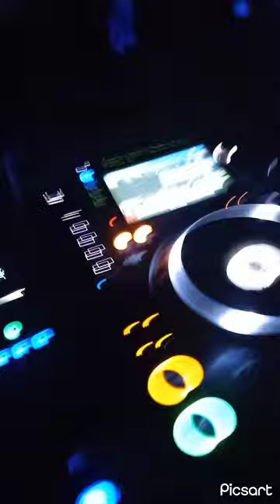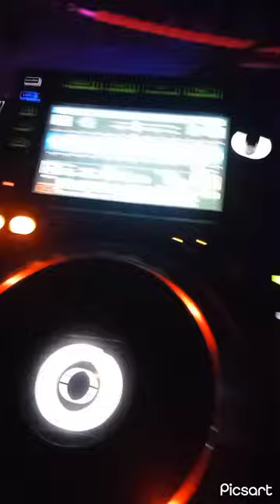DJ ASH NOBLE - LIVE @ CLUBLAND VIBES HULL 10/12/22